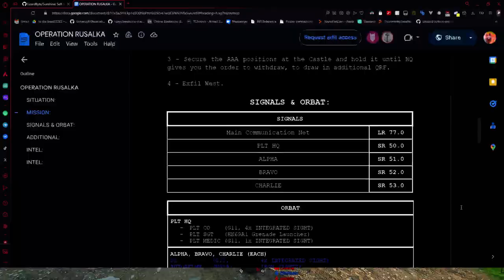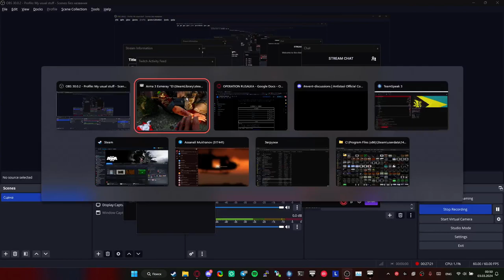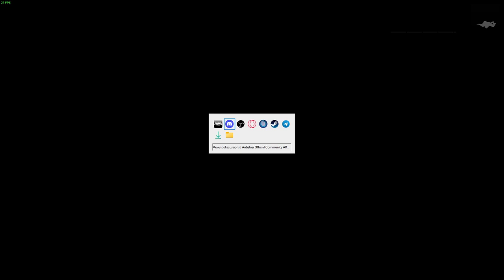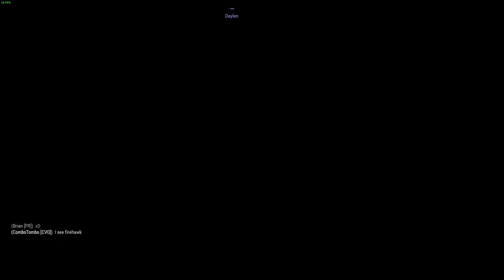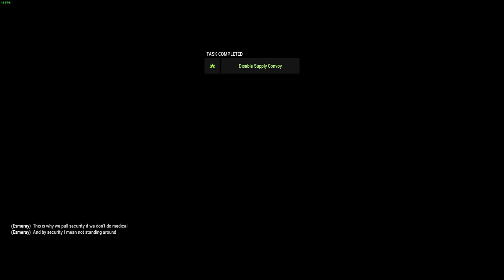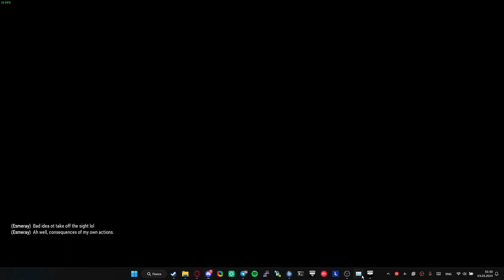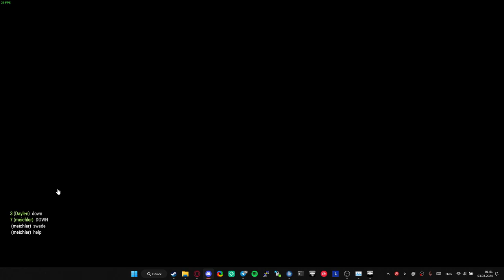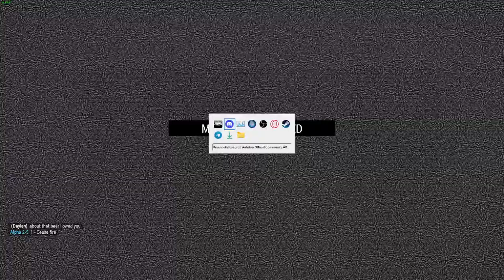Rusalka | Combat Medic | Antistasi Community Event